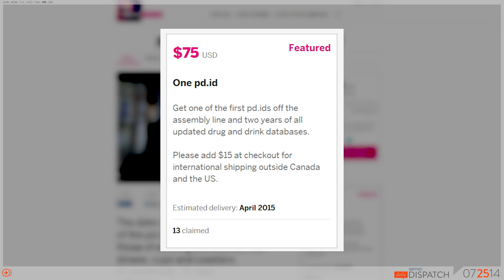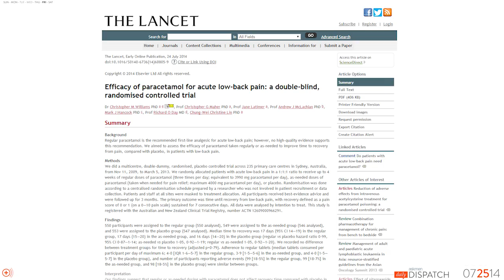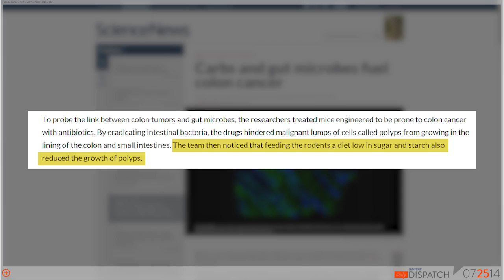Science 1, Creeps 0: This New Tech Could Help Identify Date Rape Drugs In Drinks - Daily Dispatch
Today on The Daily Dispatch, we look at the portable date rape drug detector, a study showing that acetaminophen for back pain is ineffective, and another study that proves sugar will officially kill you.

Meet Coolest - The Cooler With A Blender, Bluetooth Speaker, And USB Charger Built-In: